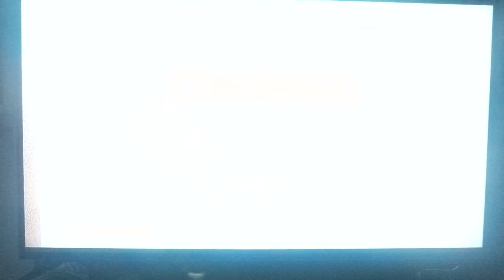September 10, 2017(1)